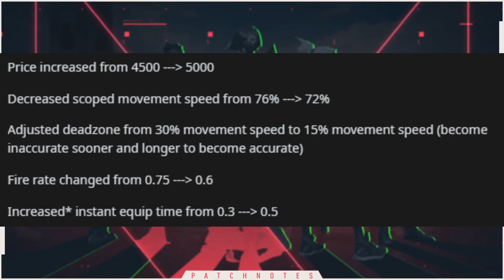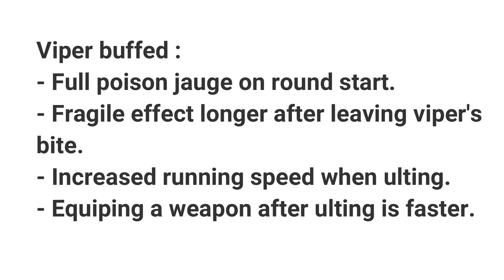Update 1.09 All Changes, Operator Nerf, Agent Changes, Valorant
► Pc Specs-

► Ram- 32 GB ( 8x4 GB) G.Skill Trident Z RGB 3600MHz